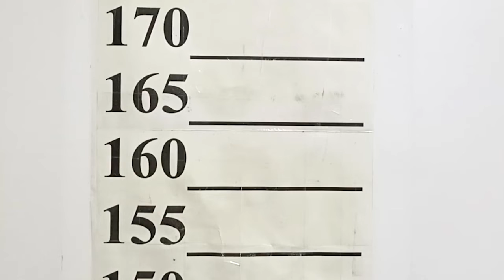Патрульная рубрика 13 апреля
Криминальная сводка:

🚨В Березниках осудили двух женщин, которые у себя в частном доме устроили магазин вне закона.
🚨 В Краснокамском городском округе за разбойное нападение под суд пойдут родные братья из Кунгура.
🚨 В Березниках родственники пострадавшей под колёсами автомобиля девочки ищут свидетелей ДТП!

Об этом расскажет Елена Катаева.